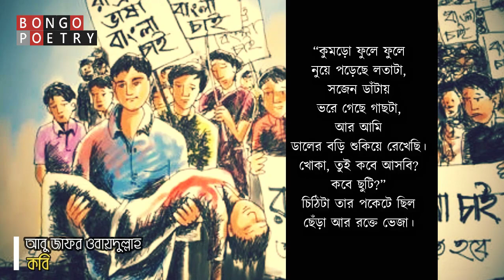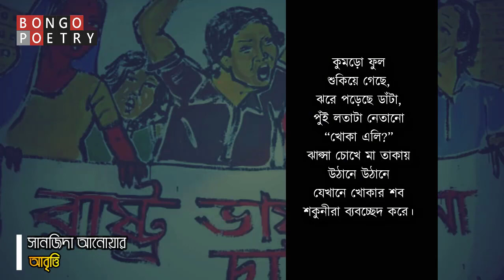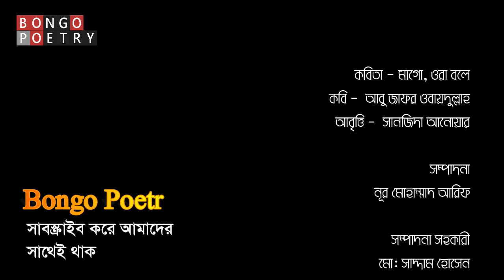মাগো ওরা বলে - আবু জাফর ওবায়দুল্লাহ । Ma go ora bole - আবৃত্তি- সানজিদা আনোয়ার । Bongo Poetry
কবিতা__  মাগো ওরা বলে
কবি_____ আবু জাফর ওবায়দুল্লাহ
আবৃত্তি___ সানজিদা আনোয়ার

“কুমড়ো ফুলে ফুলে
নুয়ে পড়েছে লতাটা,
সজেন ডাঁটায়
ভরে গেছে গাছটা,
আর আমি
ডালের বড়ি শুকিয়ে রেখেছি।
খোকা, তুই কবে আসবি?
কবে ছুটি?”
চিঠিটা তার পকেটে ছিল
ছেঁড়া আর রক্তে ভেজা।

“মাগো ওরা বলে
সবার কথা কেড়ে নেবে।
তোমার কোলে শুয়ে
গল্প শুনতে দেবে না।
বলো, মা
তাই কি হয়?
তাইতো আমার দেরি হচ্ছে।
তোমার জন্যে
কথার ঝুড়ি নিয়ে
তবেই না বাড়ী ফিরবো।
লক্ষ্মী মা,
রাগ করো না,
মাত্রতো আর কটা দিন।”

“পাগল ছেলে”,
মা পড়ে আর হাসে,
“তোর ওপরে রাগ করতে পারি!”
নারকেলের চিড়ে কোটে,
উড়কি ধানের মুড়কি ভাজে,
এটা-সেটা
আরো কতো কি!
তার খোকা যে বাড়ি ফিরবে
ক্লান্ত খোকা।

কুমড়ো ফুল
শুকিয়ে গেছে,
ঝরে পড়েছে ডাঁটা,
পুঁই লতাটা নেতানো
“খোকা এলি?”
ঝাপ্সা চোখে মা তাকায়
উঠানে উঠানে
যেখানে খোকার শব
শকুনীরা ব্যবচ্ছেদ করে।

এখন
মার চোখে চৈত্রের রোদ
পুড়িয়ে দেয় শকুনীদের।
তারপর
দাওয়ায় বসে
মা আবার ধান ভানে,
বিন্নি ধানের খই ভাজে,
খোকা তার
কখন আসে কখন আসে!

এখন
মার চোখে শিশির-ভোর

স্নেহের রোদে ভিটে ভরেছে।